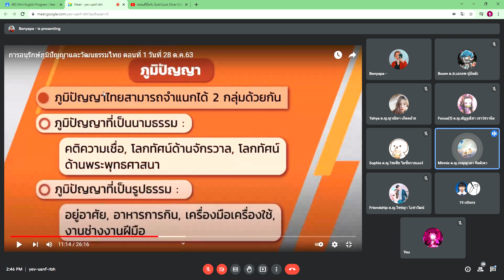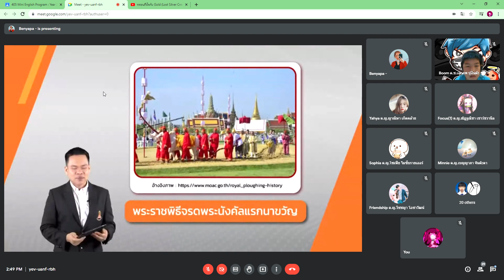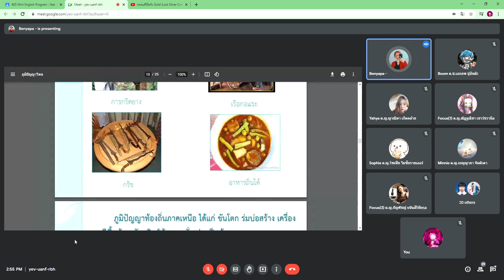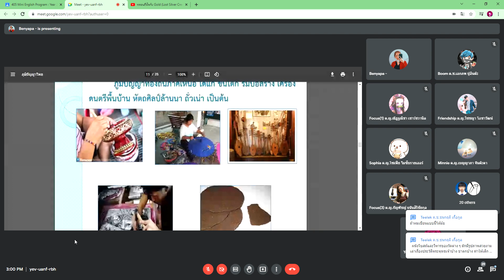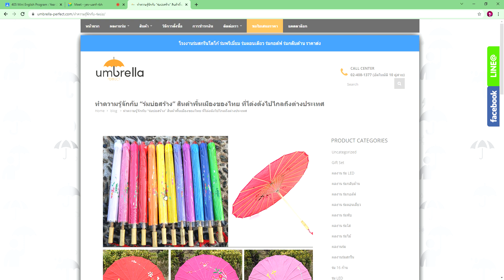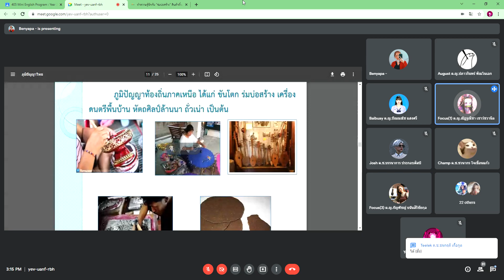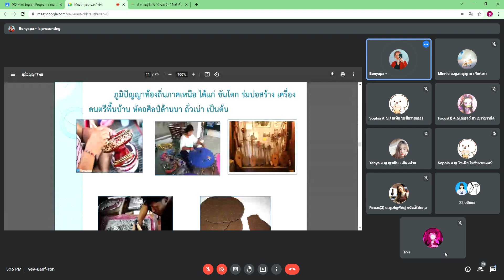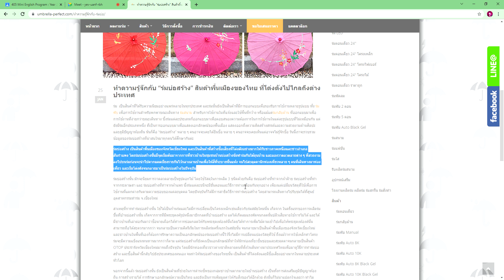คาบ 4 26/11/64